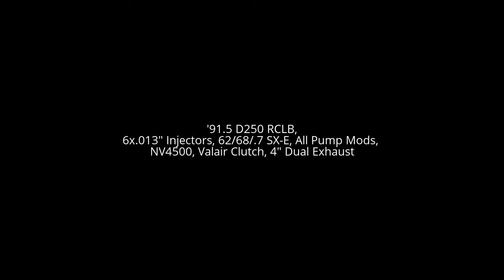Cummins Music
Just a little audio from the tailgate. The dual tail pipes sing pretty good.